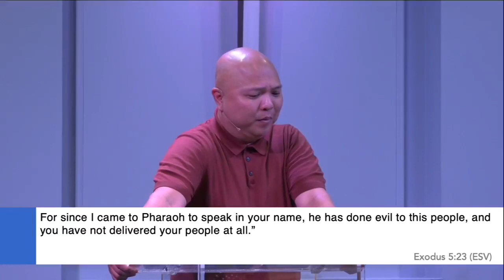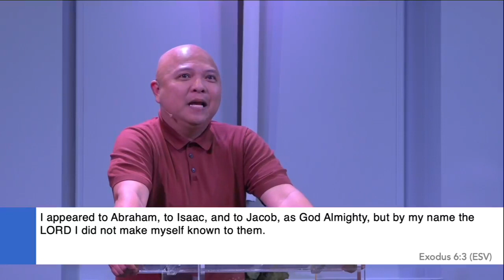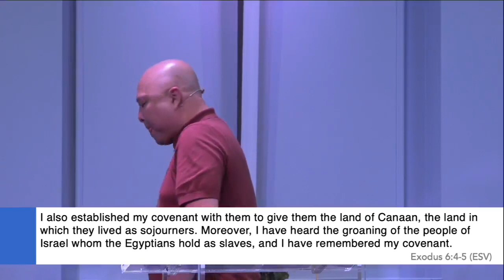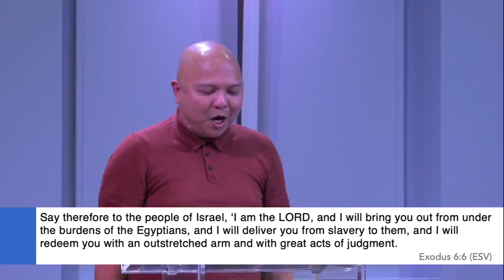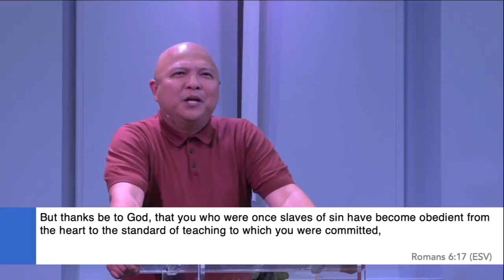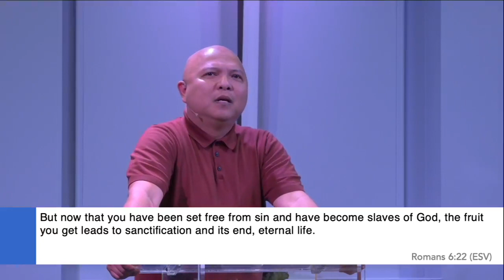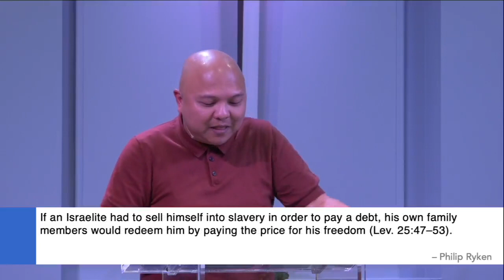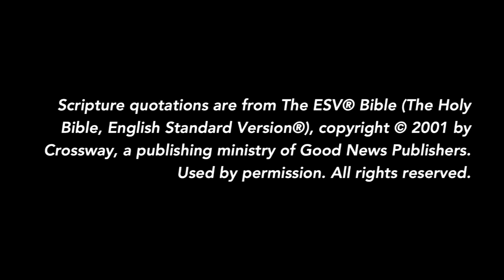When Disappointments Lead to Doubt, Part 1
Nov. 14, 2021. It’s one thing for us to feel sadness or to feel upset because of disappointment, but it’s another thing for us to say to God, "You’ve sinned against me because you didn’t do what you said you would do." That’s what it means to doubt God. Pastor Sonny explores this in our continuing study of the Book of Exodus.